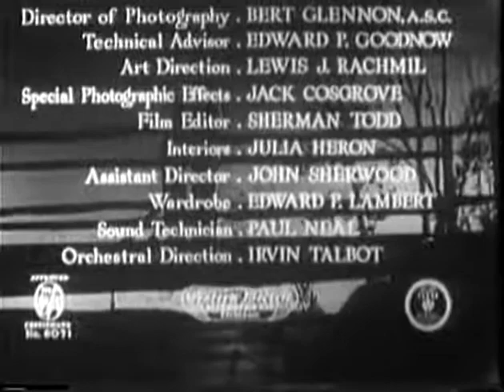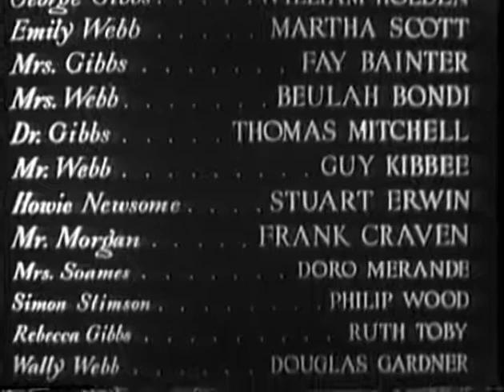Our Town 1940 WILLIAM HOLDEN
Change comes slowly to a small New Hampshire town in the early 20th century.

Directed by Sam Wood
Produced by Sol Lesser
Screenplay by Harry Chandlee
Frank Craven
Thornton Wilder
Based on Our Town (1938 play)
by Thornton Wilder
Starring William Holden
Martha Scott
Fay Bainter
Cinematography Bert Glennon
Edited by Sherman Todd